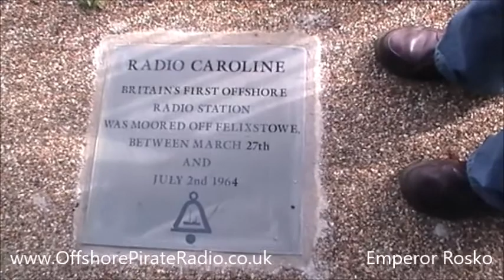Emperor Rosko at Felixstowe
Emperor Rosko unveiling the Radio Caroline plaque at Felixstowe 9th September 2017 'Have Mercy!'